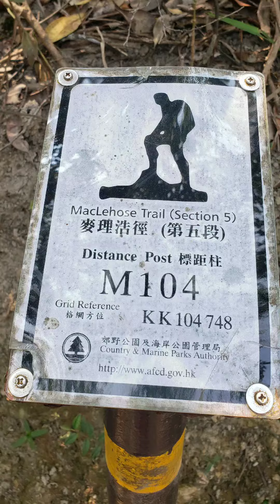Hike to Lion Rock mountain top via Tsz Wan Shan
Hiking is a free and environment friendly activity. Can do alone, like me who do it randomly 😀, or with friends, best with family of course. On this vlog let me teach you how easy to go up lion rock thru Tsz wan shan from anywhere in hongkong. For me what i did was took a mini bus #2, or A2  from where i stay (Homantin), get off at the last station, kowloon tong where Festival walk bus terminus is. Get off there and took on #72 or 73 mini bus on the said terminus and get off at Fat jong temple, right after the bus turn right to Tsz wan Shan rd. That's it! Happy hiking everyone👍😍